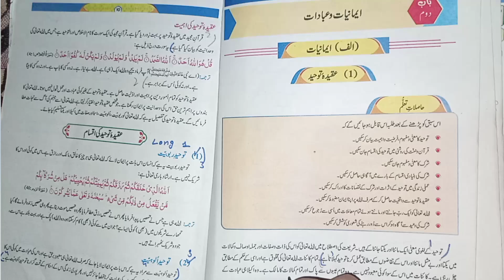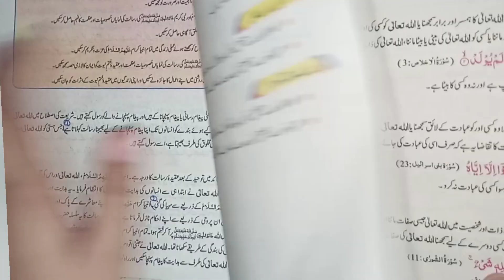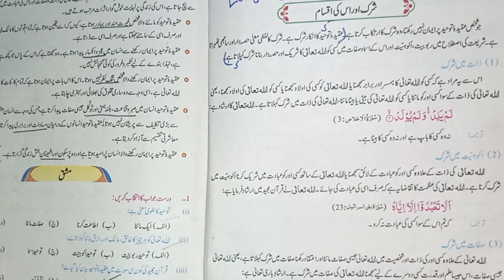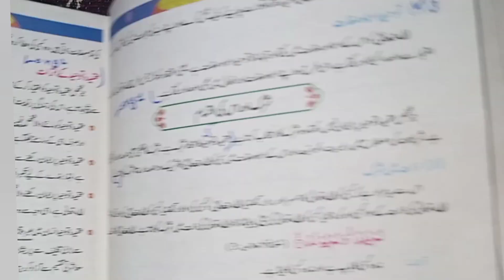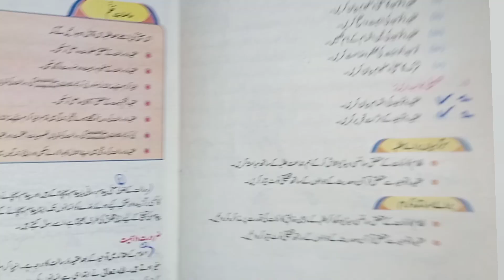عقیدہ توحید 9th class full solved exercise|islamiyat 9th class chapter 2 aqeeda touheed short+long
solutions to the exercises in Chapter 2: Aqeeda Touheed from the 9th class Islamiyat textbook:

Short Questions:

1. What is the meaning of Tawheed?
Answer: The oneness of God.

2. What are the three categories of Tawheed?
Answer: Tawheed al-Rububiyya, Tawheed al-Asma wa al-Sifat, and Tawheed al-Ibadah.

3. What is Shirk?
Answer: Associating partners with God.

Long Questions:

1. Explain the importance of Tawheed in Islam.
Answer: Tawheed is the foundation of Islam, and it is essential for a Muslim's faith and salvation.

2. Describe the three categories of Tawheed.
Answer: Tawheed al-Rububiyya (God's lordship), Tawheed al-Asma wa al-Sifat (God's names and attributes), and Tawheed al-Ibadah (worshiping only God).